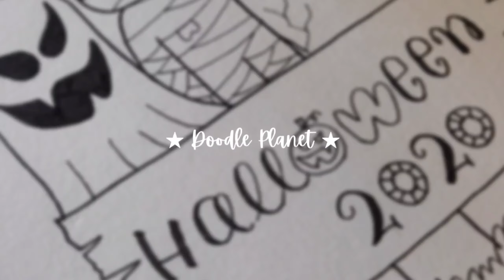👻Cute Halloween Doodle 🕷 | Halloween 2020 | Easy Doodle for beginners | Doodle With Me 👩🏻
Hey everyone. Happy Halloween to all of you. Hope you all spend a safe and healthy Halloween and don’t forget to enjoy the Cute Halloween doodle.

**EQUIPMENTS**

**TAGS**
(Ignore)